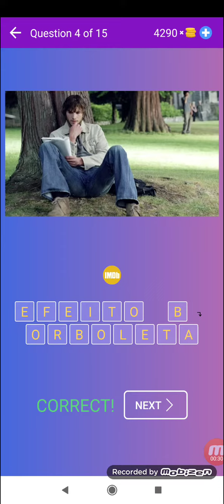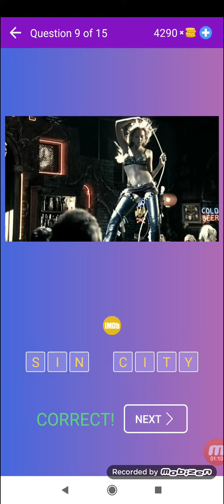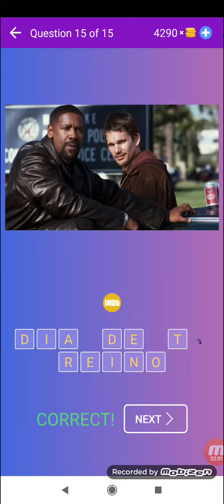Adivinhe o Filme de Imagem ou Pôster: Jogo de Quiz - Nível 16 - Beeks